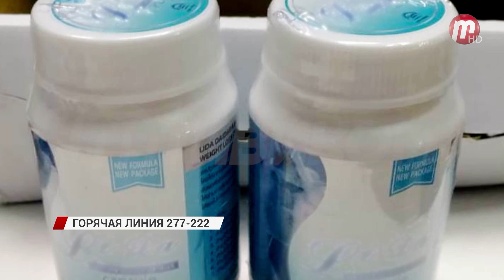Горячая линия: сводка самых заметных происшествий за выходные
Попали под поезд. Страшная авария унесла жизни трех человек. Подробнее об этом, а также возгорании рейсового автобуса в нашей рубрике «Горячая линия»